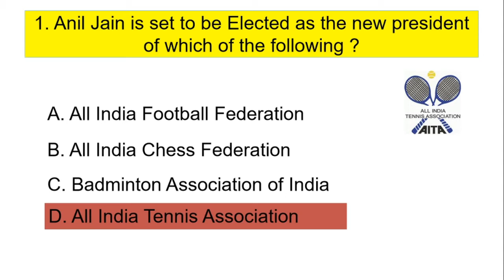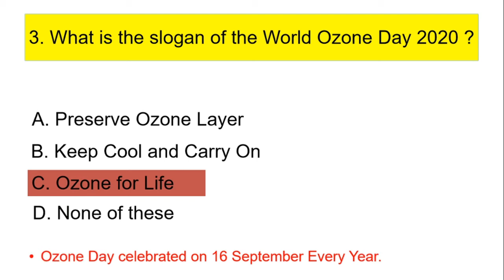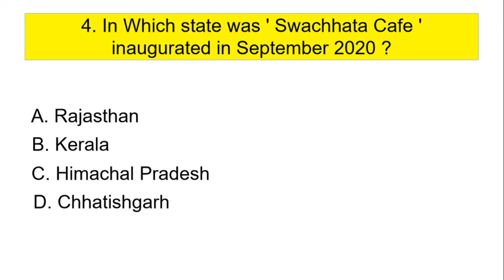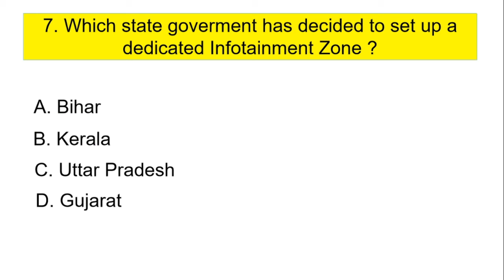Current Affairs September 2020 | Current GK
Questions on Current GK
Mcq on Latest News

Important Current Affairs September